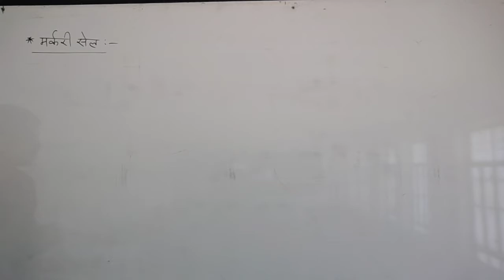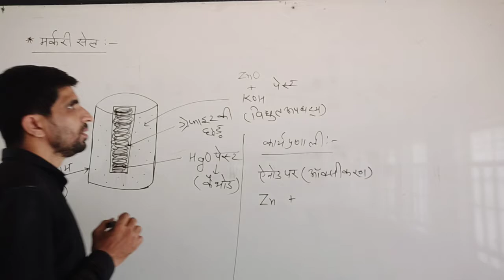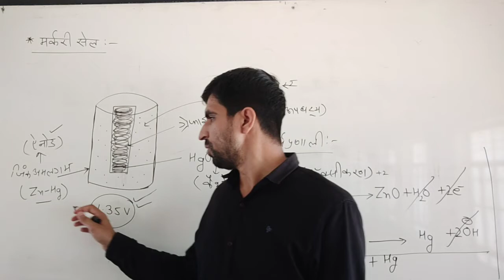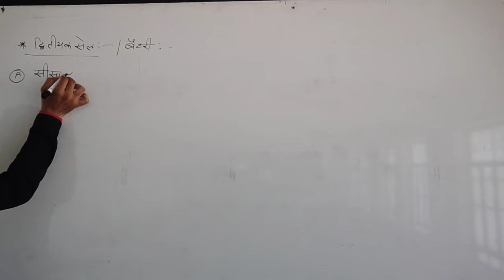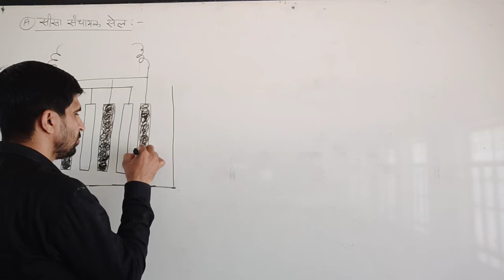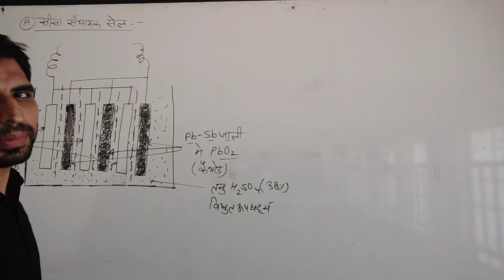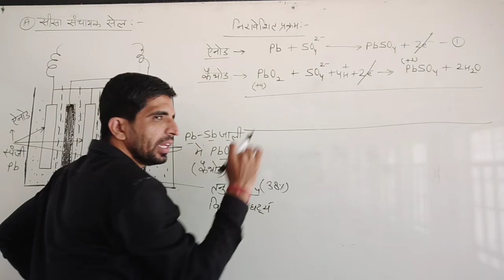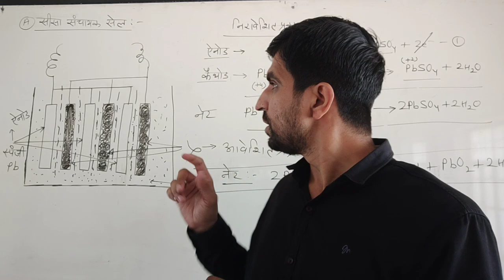Unit - 3 ( Part- 14 )